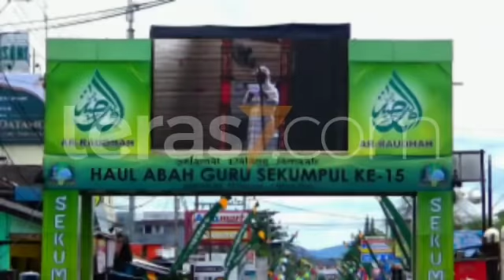H-2 Haul Guru Sekumpul ke 15, Suasana Shalat Jumat Mesjid Syi'arus Shalihin Tumpah Ke Jalan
Suasana haul guru sekumpul ke 15, kawasan Sekumpul Martapura sudah penuh dengan jemaah, bak lautan manusia.

di prediksi Haul KH Muhammad Zaini bin Abdul Ghani atau yang dikenal Abah Guru Sekumpul ke 15 tahun 2020 akan dihadiri jutaan Lebih jemaah dari berbagai daaerah bahkan negara seluruh dunia.